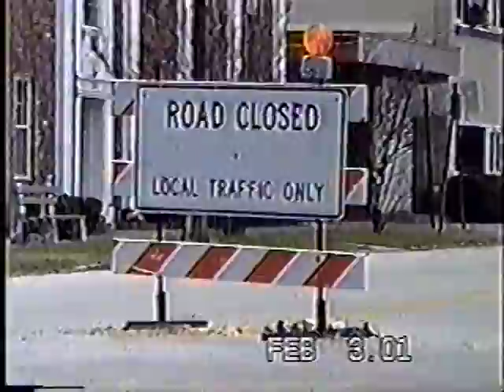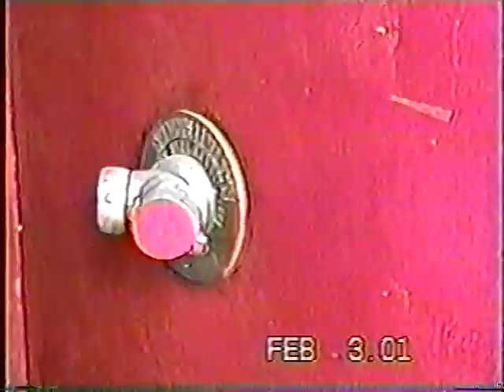JT Murphy- 5 Points Homeless DOC (2001) [PART-1]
2001- documentary of the homeless around the riverside and 5-pts area of Jacksonville Fl (PART 1)